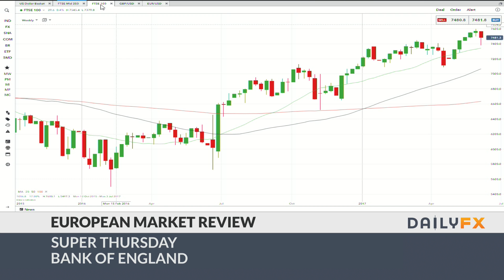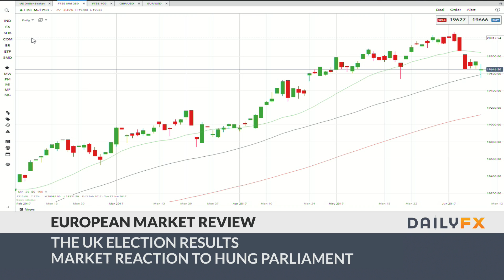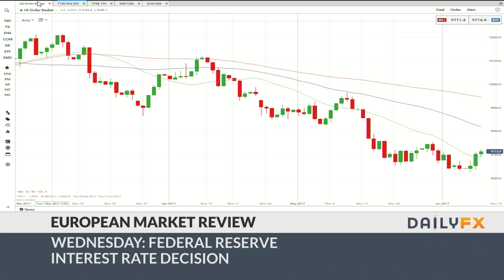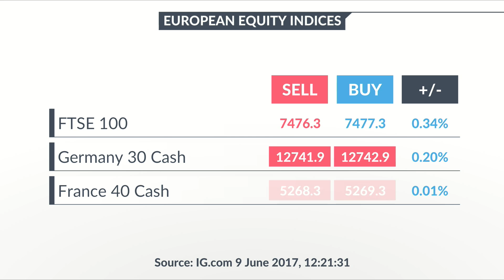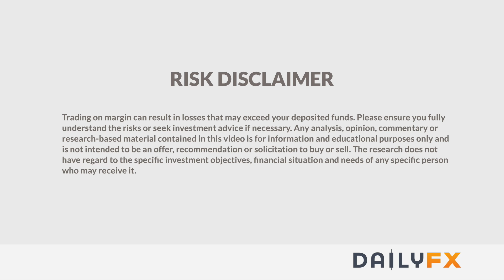DailyFX European Market Wrap: UK General Election Shocks Sterling: 6/9/17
The UK General election threw up a shock early Friday as UK PM Theresa May’s attempt to build a larger majority in the House of Commons backfired, resulting in a loss of seats and a hung Parliament. PM May later reached a deal with the Democratic Unionist Party, allowing her to continue running the country, but markets now fear that upcoming Brexit negotiations will be far more difficult, while the Prime Minister’s reputation has also taken a heavy blow.

The Bank of England will have a chance to air their feelings over the election on Thursday when they announce their latest monetary policy measures – all expected unchanged from the prior meeting. Governor Mark Carney will also have to wrestle with low growth – 0.2% in Q1 2017 – and rising inflation. Added to this stagnant, below inflation, wage growth could see consumers spending less, removing an important driver of the post-Brexit economy. The latest UK inflation data will be released on Tuesday.

In the US, Fed Chair Janet Yellen is expected to hike rates by 0.25% at their policy meeting on Wednesday, but again the subsequent commentary will be closely parsed for further clues on the strength of the economy. Expectations for a third rate hike in 2017 have ebbed and flowed lately and investors will want to see if the recent weakness in the US Dollar is justified or just a temporary measure.